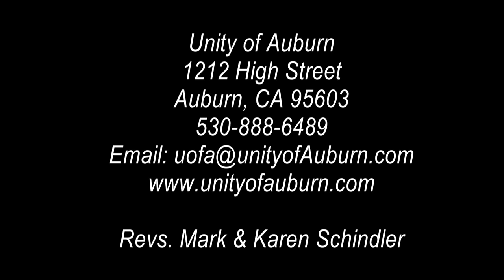"The Radical World Changing Ideas of Charles and Myrtle Fillmore" Unity of Auburn, August 7, 2016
An examination of the ideas of the founders of the Unity movement.